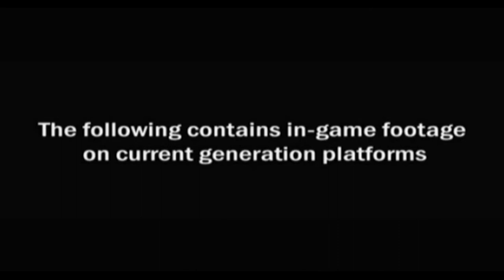Mortal Kombat: Shaolin Monks Unlockable Kontent - Photos and Movies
Employee photos and story mode movie cutscenes.

[Warning]: "Movies" section contains spoilers.